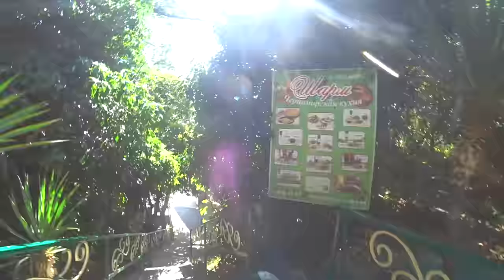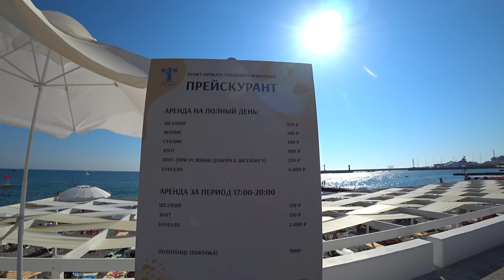Центр Сочи - НЕ УЗНАТЬ. ВСЁ ИЗМЕНИЛОСЬ. Пустая набережная и НОВЫЕ пляжи. Самая вкусная ХАЧАПУРИ.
Так же есть ГАЙЛ ПО Анапе. Цена 190 руб.

Центр Сочи меня удивил, думаю вас тоже. БОЛЬШИЕ изменения произошли за месяц.